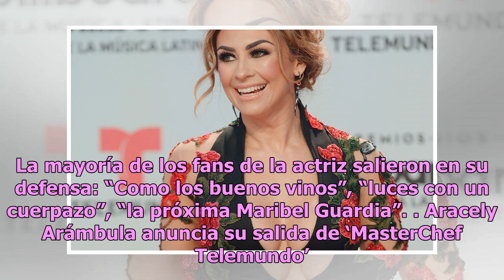Aracely Arámbula hizo su “10 Years Challenge” en bikini y las críticas se la acabaron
A los criticones ya les hartó la sensualidad de "La Chule" Aracely Arámbula, actriz mexicana. La “Chule” y su “10 years challenge” causaron revuelo y una lluvia de comentarios e...